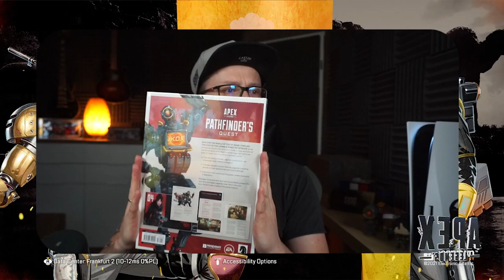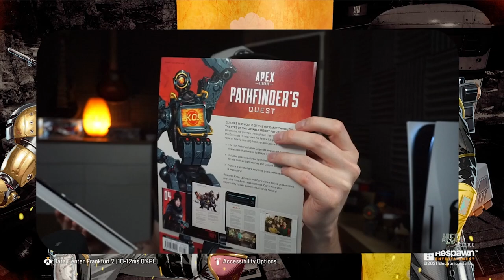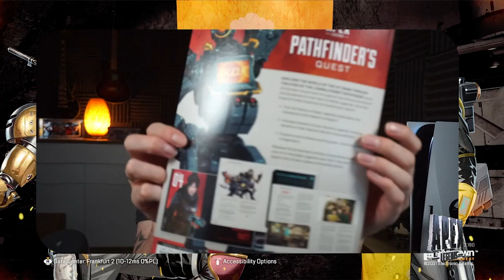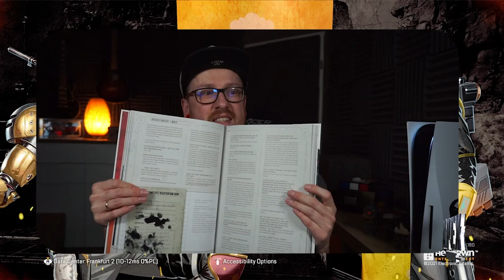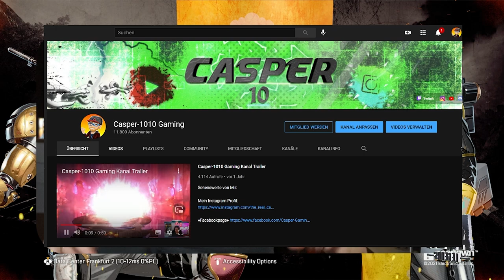Apex Legends Pathfinders Quest Book unboxing und Infos│Apex Legends deutsch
In diesem Video geht um das neue Apex Legends Pathfinders Quest Book.
Ein kleines Unboxing und wenige Infos zum Buch!

Link zum Pathfinder Buch!